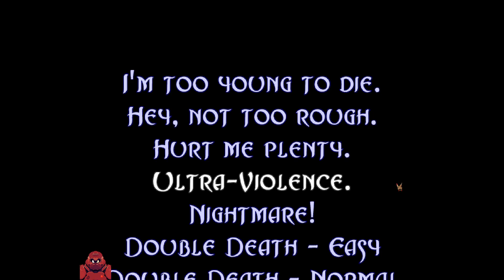[1] Doom II | Alice: Toys of Madness vs. Legion of Bones on Hell Ground